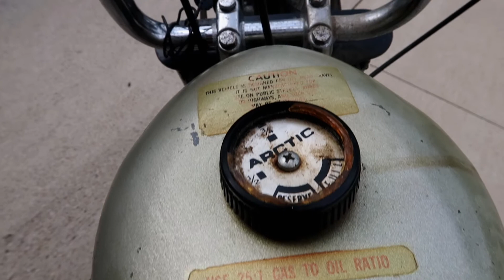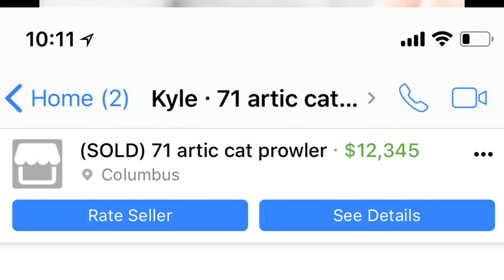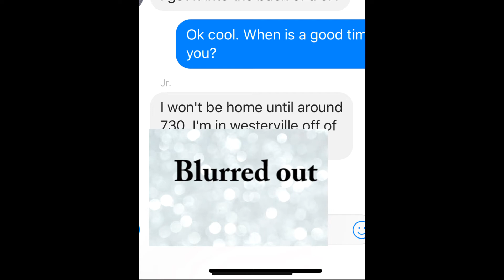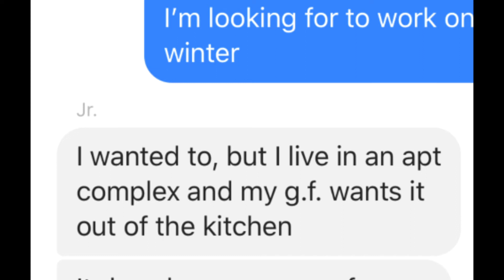Arctic Cat Mini Bike Project Restoration 1971 Arctic Cat Prowler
What is up losers.

I want to introduce you to my new project.  1971 Arctic Cat Prowler.  The bike runs great.  In this video I give you a brief introduction of the bike.

youtube PODCAST: Broforce1Radio